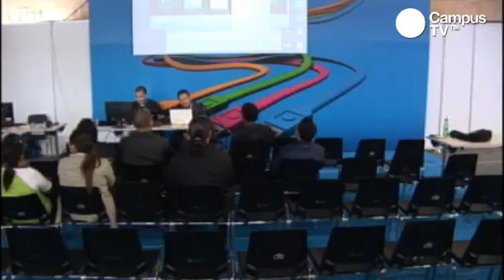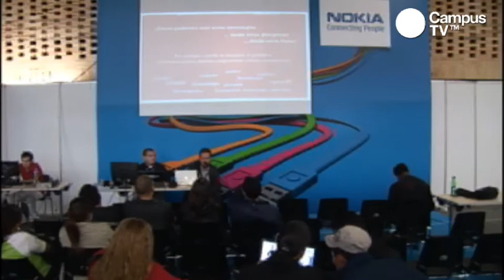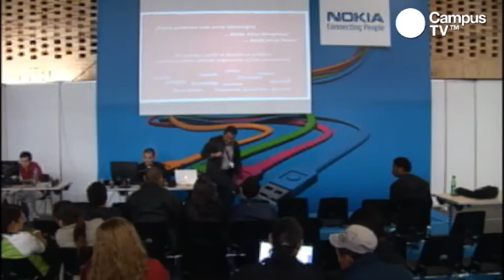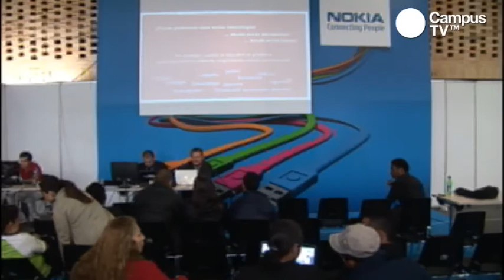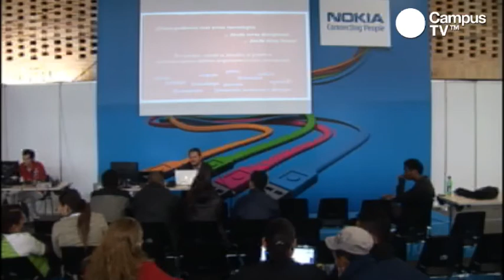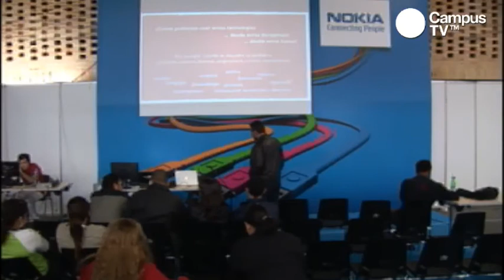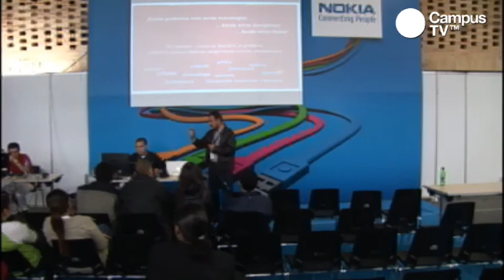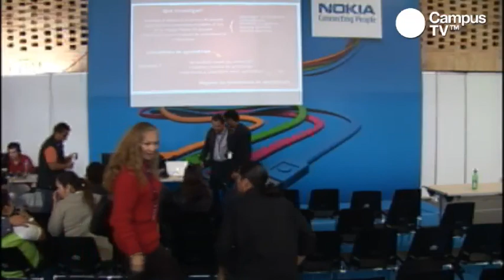CPCO4 - Uso de las interfaces de control mental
Espacio Barcamp